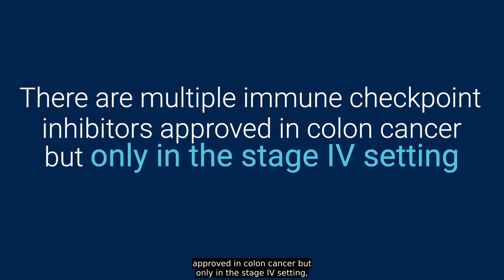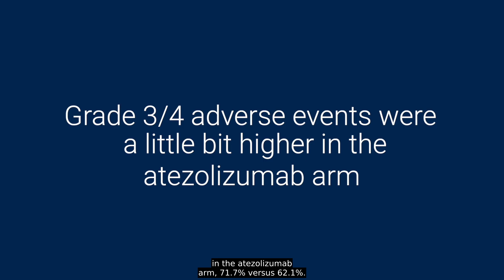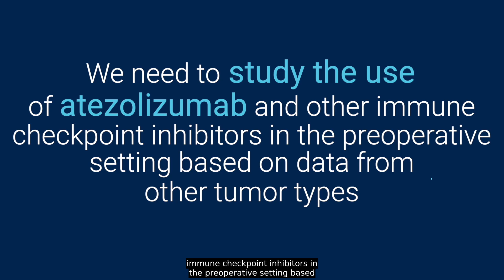Combination Atezolizumab + FOLFOX Improves DFS in Stage III dMMR Colon Cancer in ATOMIC Trial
First Look With ASCO Daily News presents Dr. Julie Gralow, ASCO’s chief medical officer, on the results of the ATOMIC trial, which assessed the efficacy and safety of atezolizumab combined with standard chemotherapy in patients with stage III colon cancer with deficient DNA mismatch repair. This abstract will be presented as LBA1 during the Plenary Session at the 2025 ASCO Annual Meeting.

_Data as of May 19, 2025_